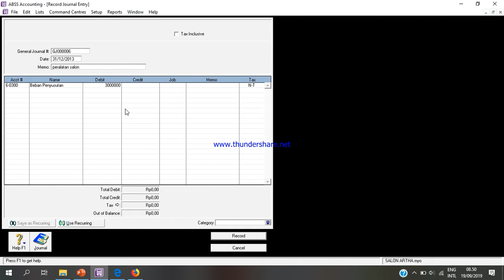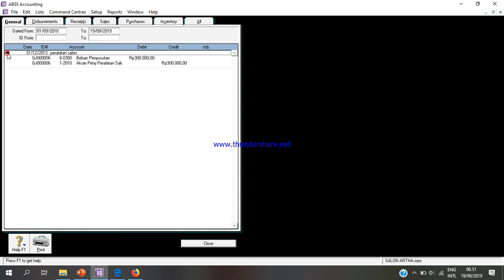MYOB Jurnal Penyesuaian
Langkah Membuat jurnal penyesuaian Penyusutan Peralatan dalam Aplikasi Komputer Akuntansi (MYOB)